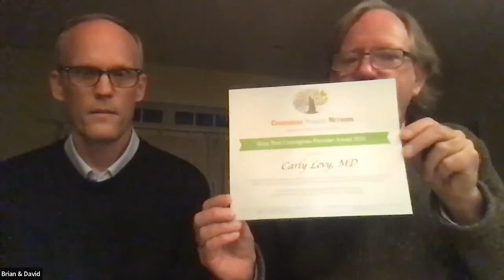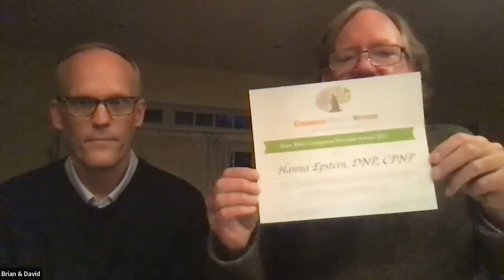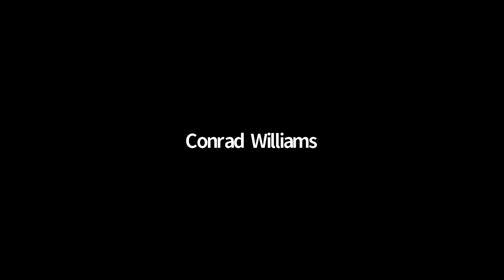2021 ProviderAwardCeremonyRecording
December 15, 2021 Ceremony (on Zoom) of the 2021 Ilene Beal and Margaret S. Lindsay Foundations Courageous Provider Awards, recognizing Monica Holland, PNP-BC, MSN, CHPPN, Carly Levy, MD and Hanna Epstein, DNP, CPNP and featuring Bob Macauley, MD.